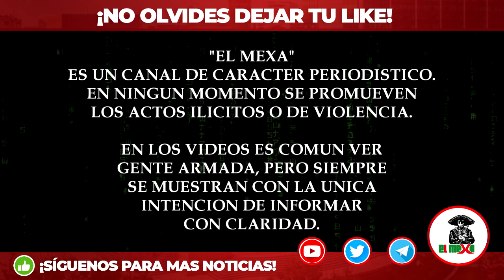"Pura Gente del Migueladas". Sicarios exhiben su Poder y retan al Chano Peña del CJNG.